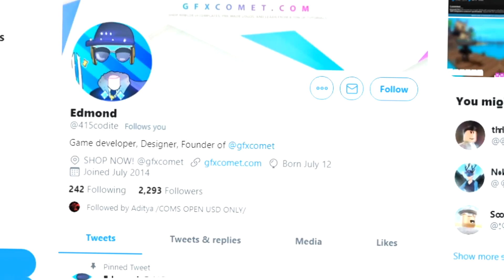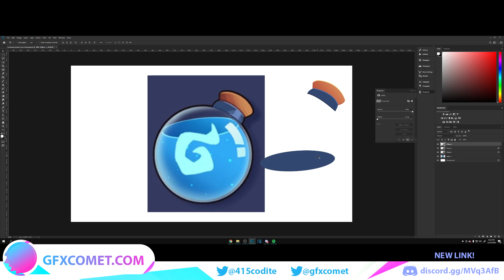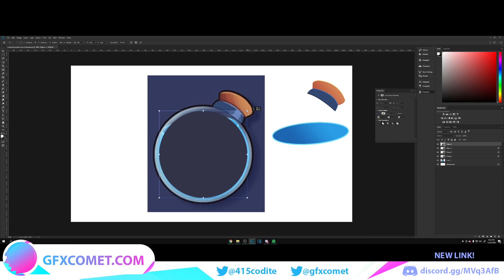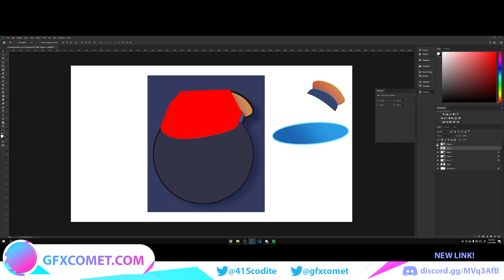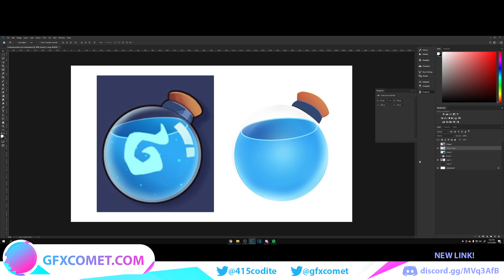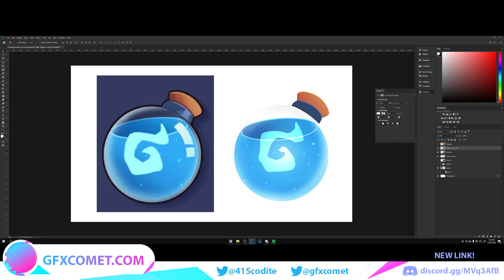ROBLOX ICON TUTORIAL: Potion Icon | GFX COMET